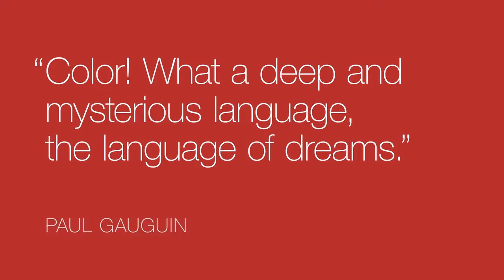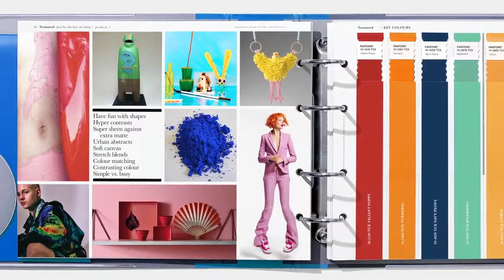Pantone Color Institute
Pantone Türkiye Yetkili Distribütörü Odak Kimya
Cevizli Mah. Zuhal Cad. No:44 Kat:13 Daire 131-132 Ritim İstanbul 60 Parsel /Maltepe/İSTANBUL